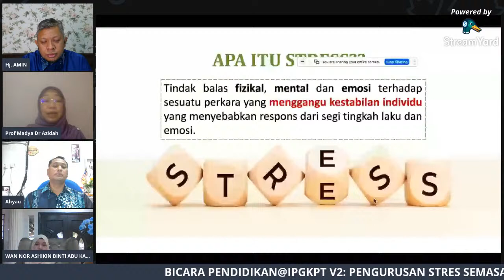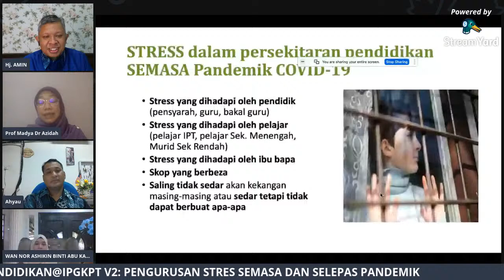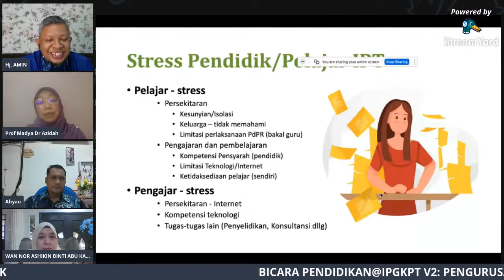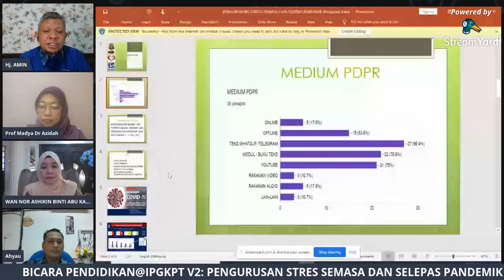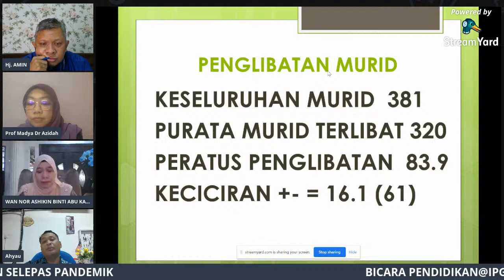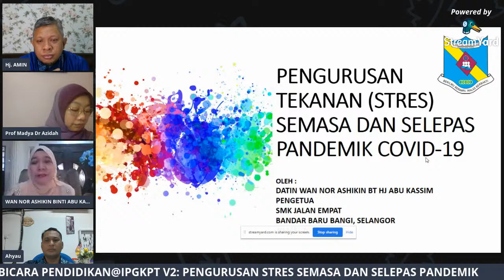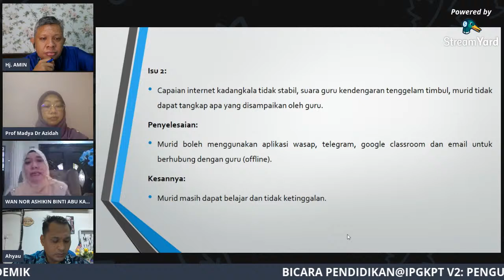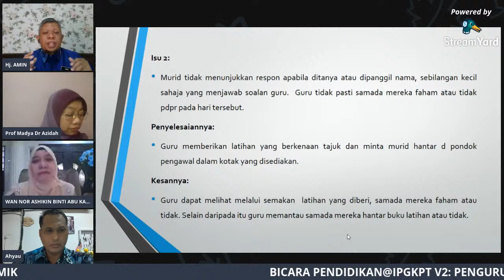BICARA PENDIDIKAN@IPGKPT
"Tekanan (stres) seperti ketegangan, kebimbangan dan ketidaktentu semasa pandemik Covid-19 memberikan kesan yang berbeza bagi setiap individu. Perbincangan tentang pengurusan tekanan ini akan mengupas mengapa isu ini berlaku. Berdasarkan perkongsian pengalaman  yang diberikan,  diharapkan  memberi celik akal dan panduan bagaimana hendak bertindak menghadapinya."